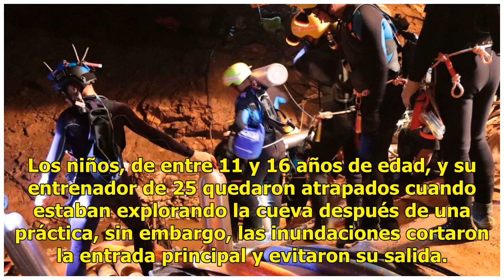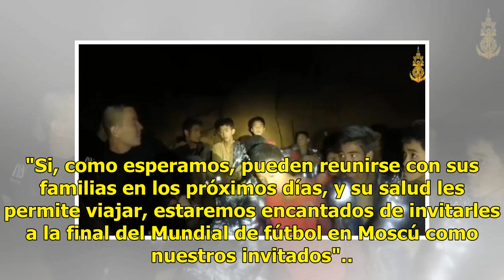Rescatan a cuatro niños futbolistas atrapados en Tailandia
ESPN | 08 Julio 2018 | 10:40 Las autoridades tailandesas confirmaron el rescate de al menos cuatro niños futbolistas que quedaron atrapados en una cueva junto a su entrenador desde hace más de dos semanas. Los niños, de entre 11 y 16 años de edad, y su entrenador de 25 quedaron atrapados cuando esta...